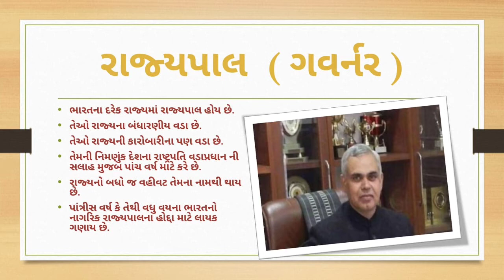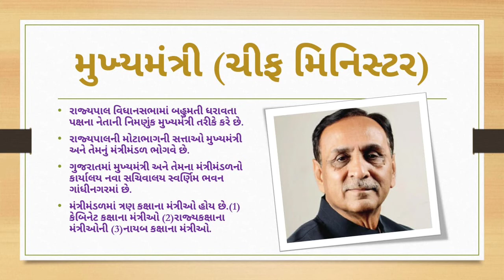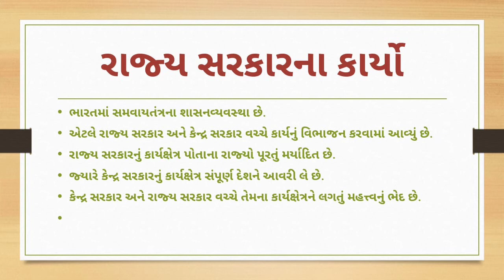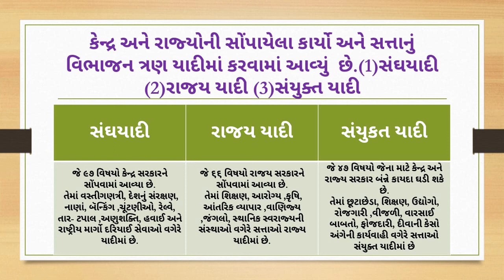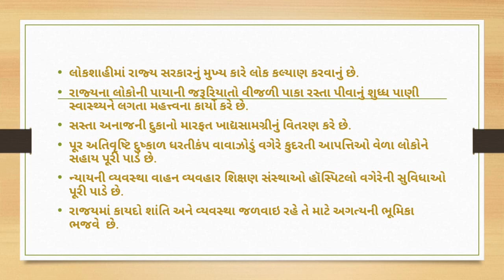STD:- 7 || Social Science || By Jigna Miss || Upasana vidhyalay || 30/01/2021